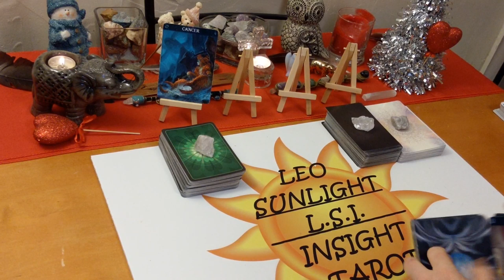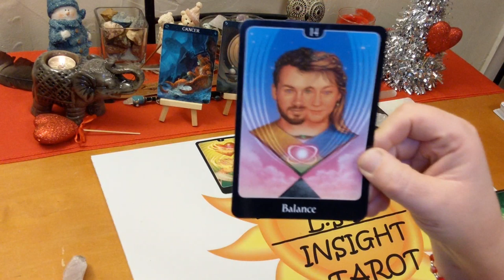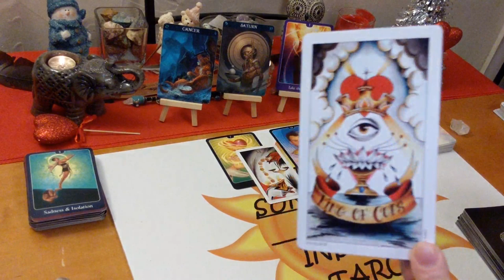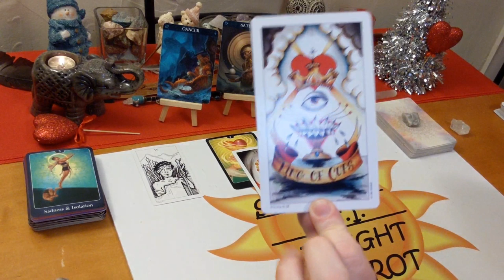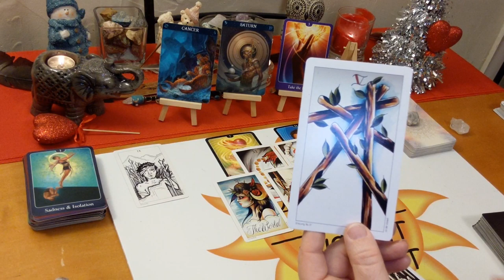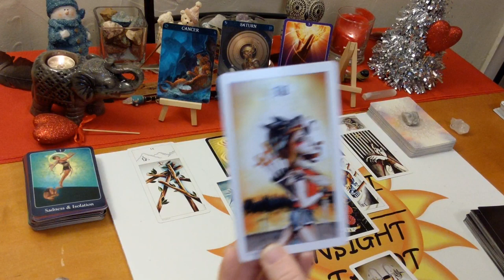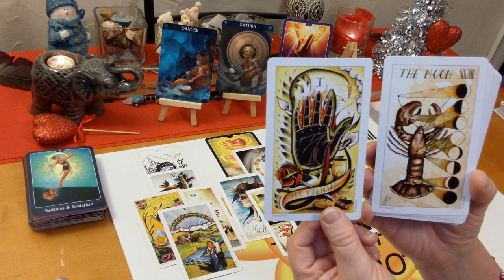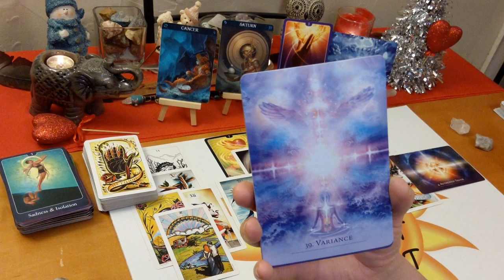Cancer Love "Knowing it's True Love, Changing Their Ways" January 2020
♋Cancer♋ Love Connection Tarot & Oracle Card Reading for January 2020. A look at your love connection situation. This has to be an actual connection of some kind. How you are both feeling about the connection and each other. The actual situation, advice for you & possible outcome. All clarified with Tarot & Oracle cards.

🎴Decks used:
8 Coins Tattoo Tarot- Lana Zellner